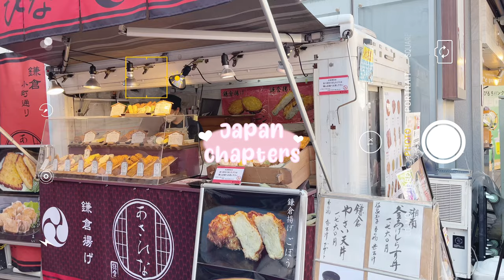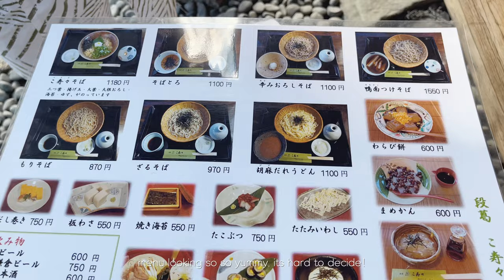a day in kamakura 🍢🌸 yukata rental, streetfood, ghibli scenery, shrines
hey minis,

unconsistent consistent era ;)) enjoy this very silent, slow vlog in kamakura 💋 quickly became one of my favorite places in all of japan! highly recommend the cucumbers hahah

xoxo,
moca

 ❥ subcount: 12.5K hehe

❥ about:

what is your name? moca
how old are you? 20 (2003)
what is your insta? moca.dayoo
how tall are you? 157cm / 5’1
your nationality? german